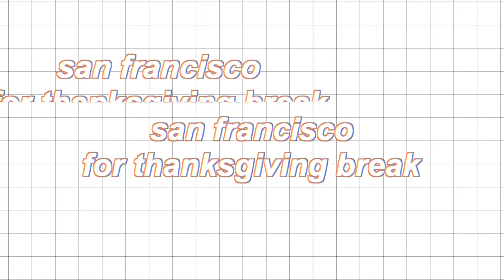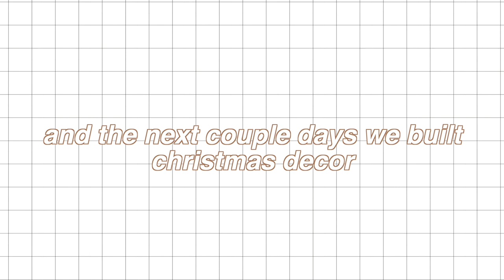SF DIARIES | solo days, pretty sunsets, hanging with friends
finally back home after being away in college for 3-4 months. i finally got to explore the city and hang out with friends

♡ others ♡
✰ uber code- sharont2423ue
✰ postmates- QSEWR